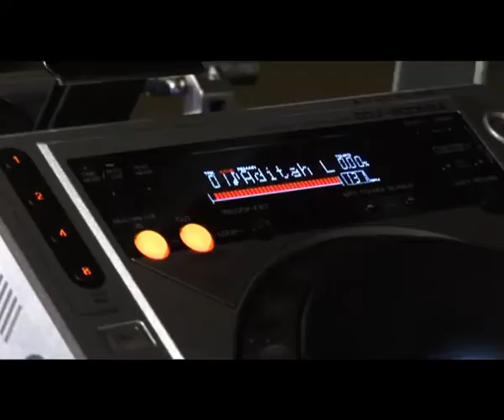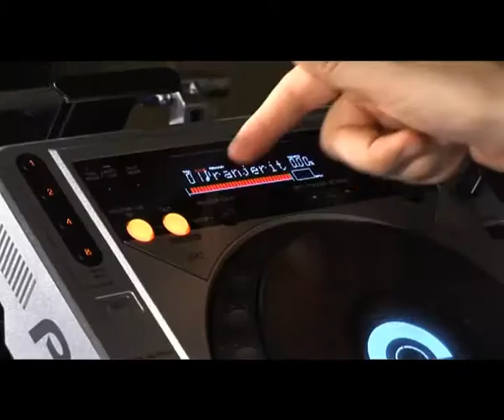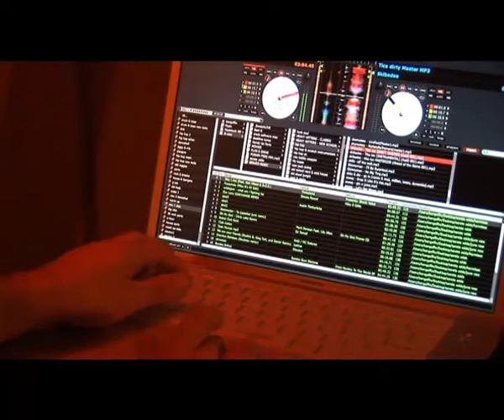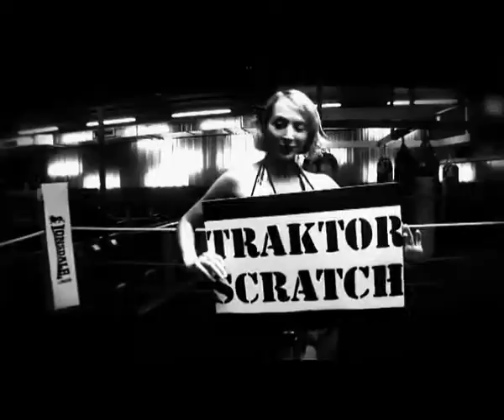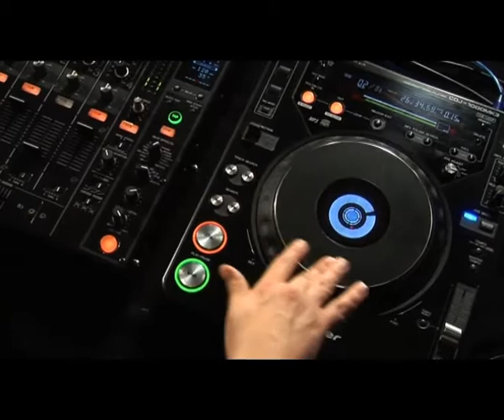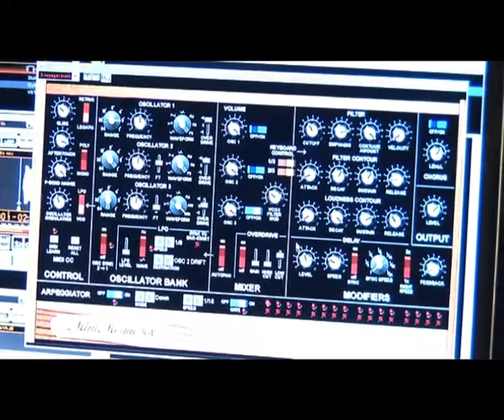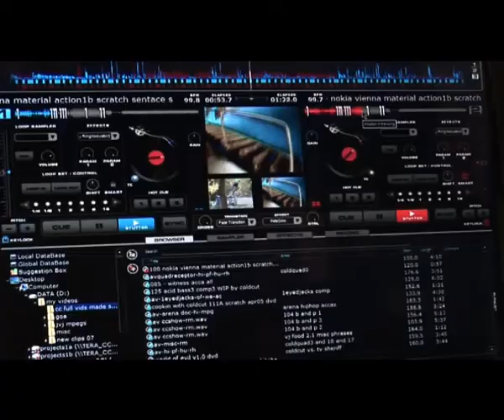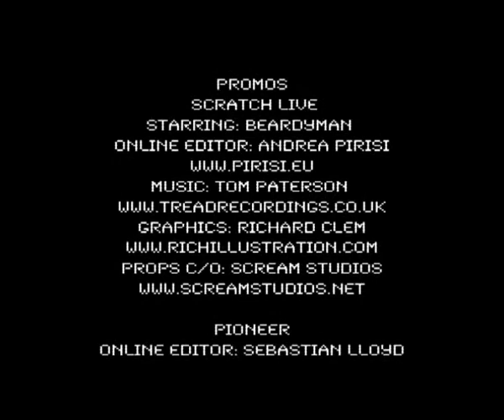DJmag Feature - Digital Scratching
Look out for the April edition of DJ Magazine as there is a free DVD featuring lots of new videos in high quality wide screen, plus many featured videos from this Channel in DVD quality.

You'll find a feature length programe on the Top100 DJs poll with interviews and live footage.

Here, we take a look at the progression of digital vinyl systems with the help of some top DJs.